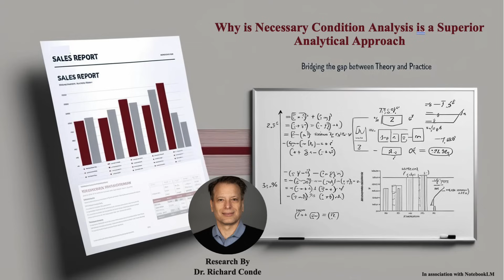Why Necessary Condition Analysis Is Superior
In this episode, we explore Necessary Condition Analysis (NCA), which argues that it's superior to traditional sales analytics. NCA pinpoints the absolutely essential factors for successful sales, unlike other methods that track numerous, potentially irrelevant metrics. By focusing on these non-negotiable conditions, sales teams avoid wasting effort on secondary factors. If even one crucial condition is missing, success is impossible, according to NCA. This approach provides clarity and efficiency by directing resources where they have the biggest impact. Ultimately, NCA aims to improve sales outcomes by emphasizing critical success factors.